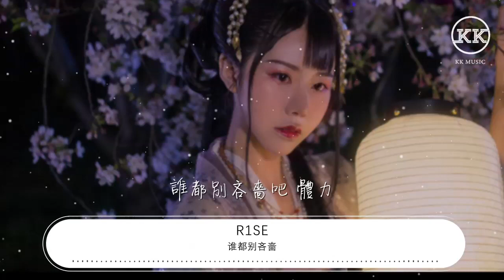誰都別吝嗇 - R1SE『今天的主題 不只是會說句我行』【動態歌詞Lyrics】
R1SE

00:00 誰都別吝嗇 (Live) - R1SE
00:02 詞：火星電臺
00:03 原詞：Kevin Charge/Mats Ymell/Debbie Blackwell/Hide Nakamura
00:04 曲：Kevin Charge/Mats Ymell/Debbie Blackwell/Hide Nakamura
00:05 聲樂指導：徐振閣

00:21 周震南：
00:22 熱血和現實交換得特別的快
00:25 周震南/合唱團：
00:26 屬於明天的人沒機會再重來
00:29 何洛洛：
00:30 離開了萬人矚目虛擬的城堡
00:33 何洛洛/合唱團：
00:33 被理想領着跑 未來誰先到 babe
00:37 焉栩嘉：
00:37 照片裏面的生活比現實中好看
00:40 焉栩嘉/合唱團：
00:41 想要還原的世界 顛倒且緩慢
00:44 夏之光：
00:45 刷新的從來只是飢餓和安全感
00:48 夏之光/合唱團：
00:48 完美升級到沒有極限

00:58 姚琛：
00:58 今天的主題 不只是會說句我行
01:01 姚琛/合唱團：
01:02 拼盡我所有 可以 可以
01:04 可以 可以 做最好
01:06 翟瀟聞：
01:06 狂歡的假期
01:07 誰都別吝嗇吧 體力
01:09 翟瀟聞/合唱團：
01:09 盡情地遭遇
01:10 爬梯 爬梯 爬梯 爬梯
01:12 自由屬於你

01:35 張顏齊：
01:36 照片裏面的生活比現實中好看
01:40 張顏齊/合唱團：
01:40 想要還原的世界 顛倒且緩慢
01:43 劉也：
01:43 刷新的從來只是飢餓和安全感
01:47 劉也/合唱團：
01:47 完美升級到沒有極限

01:57 任豪：
01:58 今天的主題 不只是會說句我行
02:00 任豪/合唱團：
02:01 拼盡我所有
02:02 可以 可以 可以 可以 做最好
02:05 趙磊：
02:05 狂歡的假期
02:06 誰都別吝嗇吧 體力
02:08 趙磊/合唱團：
02:08 盡情地遭遇
02:09 爬梯 爬梯 爬梯 爬梯
02:11 自由屬於你

02:35 趙讓：
02:35 誰有耐心等候明天一無所有
02:39 趙讓/合唱團：
02:39 誰沒膽量離開現在善感多愁
02:42 周震南：
02:43 愛吵的過山風根本解釋不了
02:46 沒人成功的理由

03:03 合唱團：
03:04 今天的主題 不只是會說句我行
03:07 合唱團：
03:07 拼盡我所有
03:08 合唱團：
03:08 可以 可以 可以 可以
03:10 做最好
03:11 合唱團：
03:11 狂歡的假期
03:12 誰都別吝嗇吧 體力
03:14 合唱團：
03:15 盡情地遭遇
03:15 合唱團：
03:16 爬梯 爬梯 爬梯 爬梯
03:17 自由屬於你